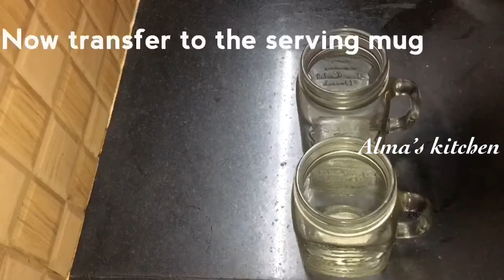Loose Weight /Weight Loss Smoothie/Smoothie Recipe/Benefits